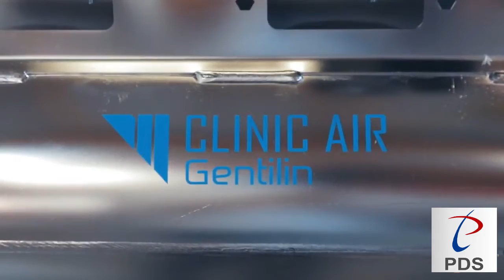gentilin pds video updated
Gentilin Air compressor for all your dental need